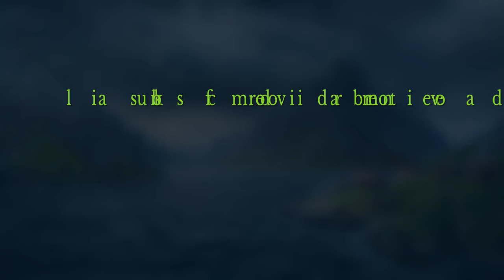Iowa like a beast | world of warship lagand ps4 gameplay